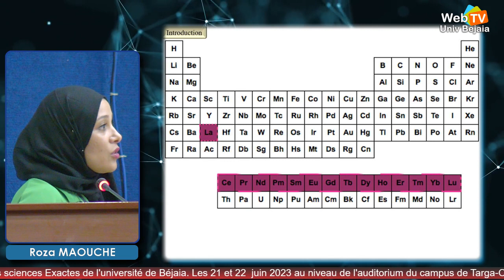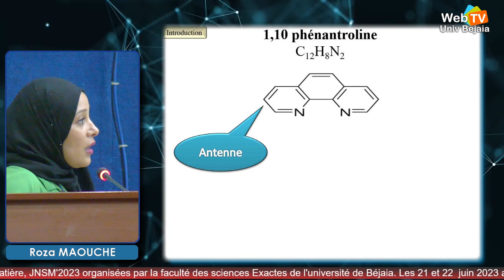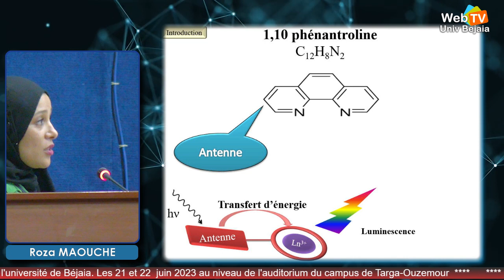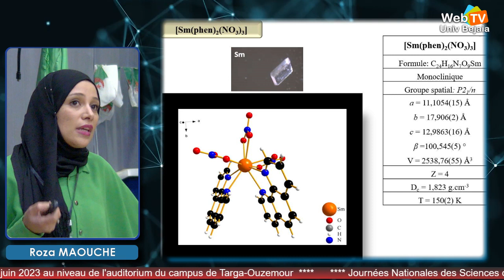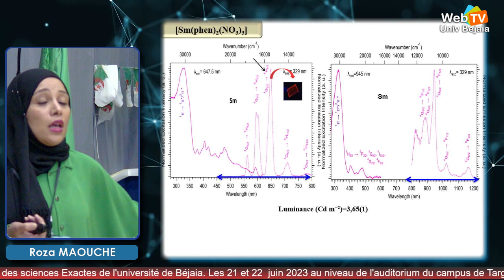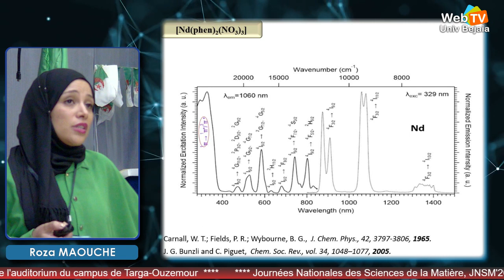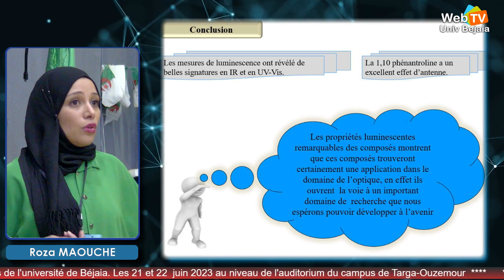Communication de Mme. Roza MAOUCHE (Univ. Bejaia), « Synthesis, structural and luminescence studie..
Communication de Mme. Roza MAOUCHE (Univ. Bejaia)
Communication de Mme. Roza MAOUCHE sous le thème: « Synthesis, structural and luminescence studies in near infrared and visible of samarium, neo‐dymiumandholmium complexeswith1,10phenanthroline »
Journées Nationales des Sciences de la Matière, JNSM’2023 organisées par la faculté des sciences des exactes.
Université Abderrahmane MIRA de Bejaia.
La Faculté des Sciences Exactes de l’Université A/MIRA de Bejaia, à travers ces
deux Départements du domaine des Sciences de la Matière, le Département de
Physique et le Département de Chimie, a prévu l’organisation, du 21 au 22 juin
2023, d’une Conférence Nationale sur le thème « Journées Nationales des
Sciences de la Matière JNSM’2023 ». Cette manifestation, dédiée aux
différentes spécialités de la physique et de la chimie, sera un espace d’échange et
de discussion pour les doctorants et les enseignants chercheurs. Des conférences
plénières autour des différentes spécialités de la Physique et de la Chimie sont
prévues afin d’apporter la lumière et d’expliquer aux différents participants le lien
direct entre les deux disciplines principales et les potentiels d’échanges et de
collaboration qui peuvent exister entre elles. Ces conférences seront présentées
par des spécialistes de nos universités. Le programme prévoit aussi des
communications orales et des cessions posters. Il permettra aux jeunes chercheurs
d’exposer leurs travaux de recherches et de discuter avec les spécialistes des deux
filières.
Présidents d’honneurs
Pr. BENAICHE Abdelkrim, Recteur de l’Université de Bejaia
Dr. AOUDIA Sofiane, Doyen de la Faculté des Sciences
Exactes
Comité Scientifique
Président du comité D’organisation : Pr. BELABBAS Imad
Dr. AOUDIA Sofiane
Pr. GHARBI Abdelhakim
Pr. OUHENIA Salim
Pr. MAHTOUT Sofiane
Pr. CHELOUCHE Azeddine
Pr. AIT AMOKHTAR Hakim
Pr. BENMERAD Belkacem
Pr AIT AHMED Nadia
Pr. SOUALAH Ahcene
Pr. REZOUALI Karim
Dr. BENKHOUDJA Zahra
Pr. SIFAOUI Hocine
Pr. BELAID Sabrina
Pr. BEZZI Nacer
Pr. BARKA Fatiha
Pr. MEHIDI Nadia
Pr. HOUARI Abdesalem
Pr. SOUICI Abdelhafid
Dr. BELABBAS Abdelmoumene

Comité d'organisation
Président du comité d’organisation : M. MAHTOUT Sofiane
M. GHARBI Abdelhakim
M. OUHENIA Salim
M. SOUICI Abdelhafid
M. CHELOUCHE Azeddine
M. AIT AMOKHTAR Hakim
M. BENMERAD Belkacem
Mme AIT AHMED Nadia
Mme BOUDJADJA Amina
Mme BRAHMI Daouia
Mme IKKOUR Kahina
Mme IDJOUADIENE Lynda
M. BELABBAS Imad
M. HOUARI Abdesalem